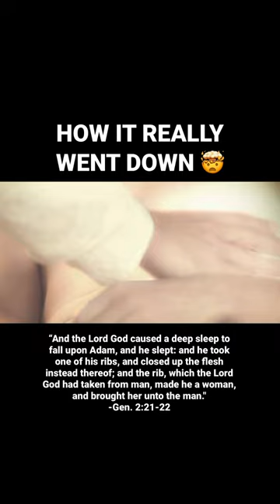How God Really Made Adam and Eve! 🤯🍎🐍